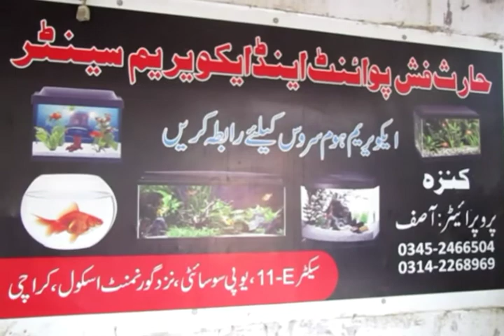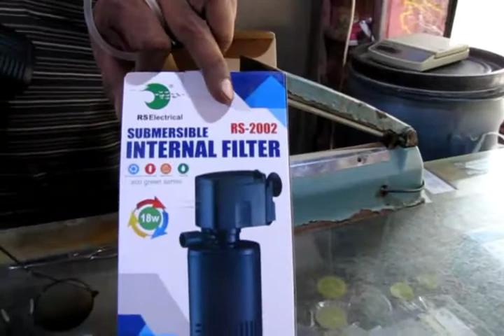new update 7/1/2021 wesit on 🐠 fish shop different fish and motors price and detail